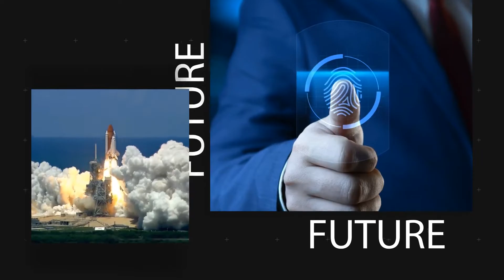SAMSUNG ൻറെ ANDROID കുഞ്ഞപ്പനും WALKING DELIVERY റോബോട്ടും | Tech Malayalam